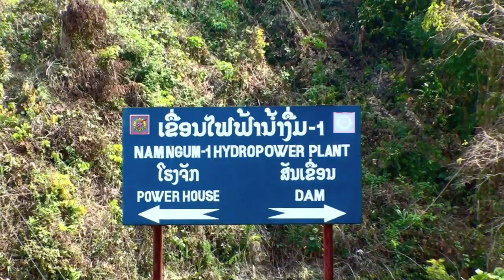Laos: Nam Ngum Dam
Nam Ngum Dam is a hydroelectric dam on the Nam Ngum river, a tributary of the Mekong River. The dam is approx. 90 km north of Vientiane, on route 13 to Luang Prabang. The Dam was completed in 1971 with two turbines having a capacity of 30 megawatts. Today, with five turbines in place, the dam has a capacity of 960 megawatts. The electricity generated benefits most of the country with about 80% being exported to Thailand. The resulting reservoir, named Ang Nam Ngum, is 250 sq. km. and is a popular destination with floating restaurants moored near the dam at the village of Ban Thalat.. Hundreds of islets are scattered all over the lake, with pleasure boats available to hire for cruising the waters.